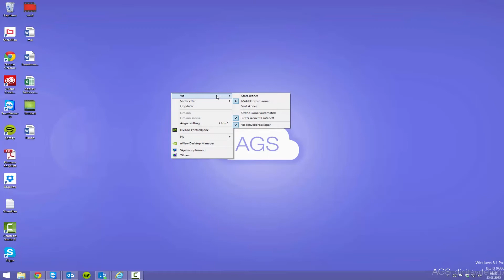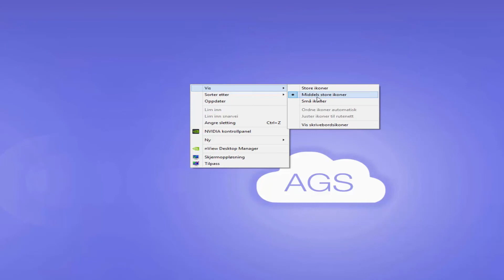Se hvordan du magisk rydder opp på skrivebordet før kundemøtet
Slik skjuler du alle ikonene på skrivebordet med noen få klikk.

Synes du det er litt flaut å vise frem et rotete skrivebord på kundemøtet? Du skal kanskje i et viktig møte og har skrivebordet full av ikoner, dokumenter og mapper.I hverdagens kjas og mas strekker ikke alltid tiden til slik at du kan rydde, sortere og lagre filene der de hører hjemme. I dagens fredagstips skal du få se hvordan du kan fikse dette på noen få sekunder.

Les hele saken på bloggen vår.